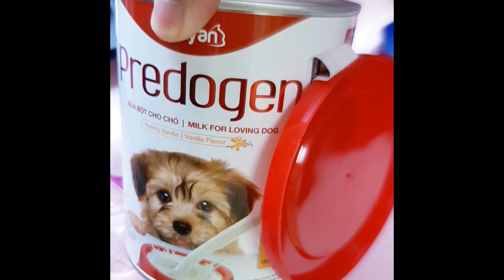Tổng Hợp Những Khoảnh Khắc Hài Hước Của Năm 😆🔥🐷 | lucky the samoyed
Cutest compilation you can find online, just the cutest little Pomeranian cotton balls playing around doing cute thinks